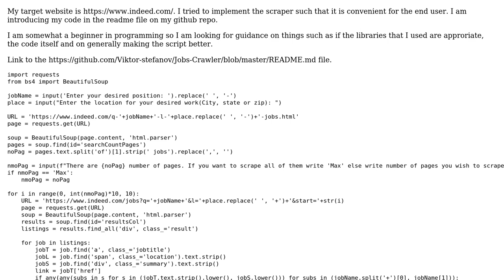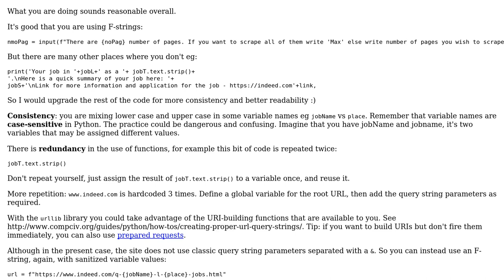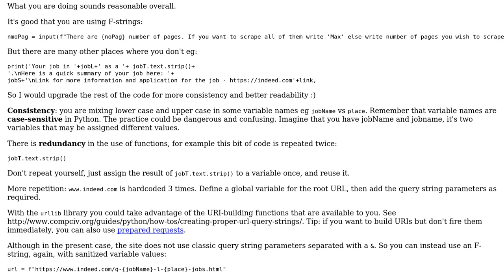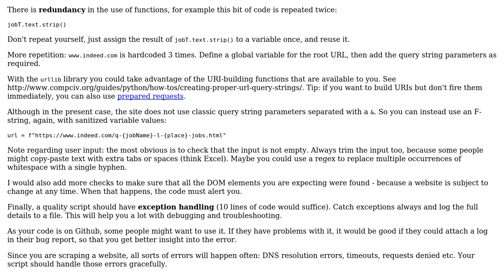Code Review: Web Scraping with Python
With thanks & praise to God, and with thanks to the many people who have made this project possible! | Content (except music & images) licensed under CC BY-SA | Music | Images & others | With thanks to user Viktor Stefanov user Linny user Anonymous and the Stack Exchange Network Trademarks are property of their respective owners. You are responsible for your own actions.